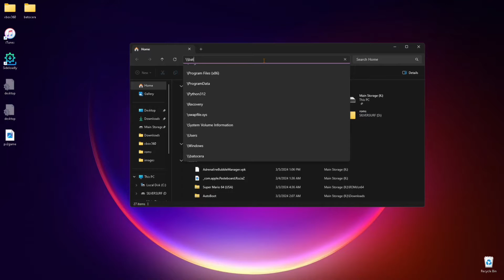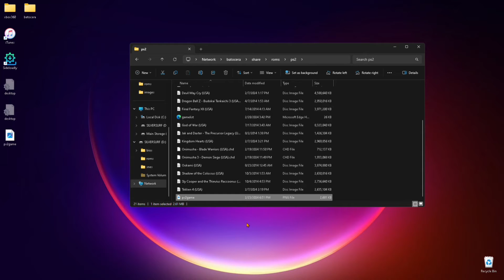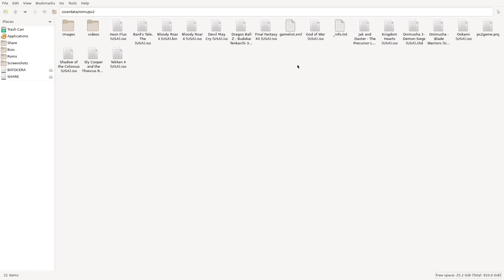How to Transfer Games / ROMs To Batocera Using Windows PC & Laptop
This Is A Quick Guide Showing How To Transfer Files From Your Windows Computer To Batocera Wirelessly.

Get Your Own at KevoBato.com